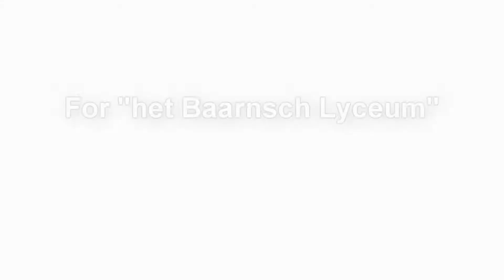School Group in the Baltics - Tallinn - Saint Petersburg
We believe in an authentic and active lifestyle.  If you are a type of person that seeks for adventures which the vast majority of travelers have not experienced, then BALTIC NATURE TRAVEL is for you! On our Group Tours, Private Tours or Independent Tours we will bring you in nature, explore the local culture and traditions. Join our tours or come with your own adventure idea, and we will make it happen.